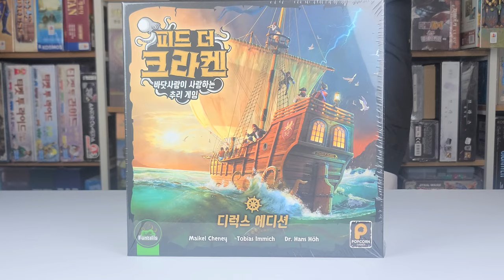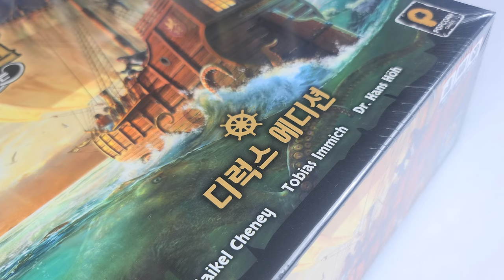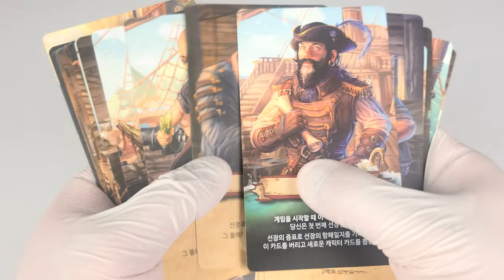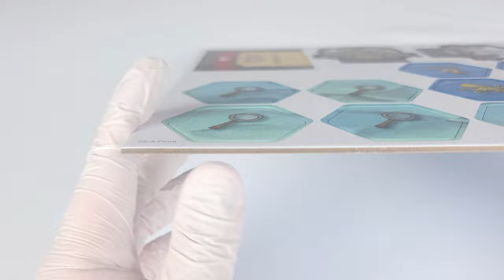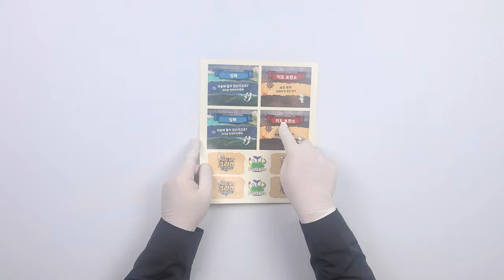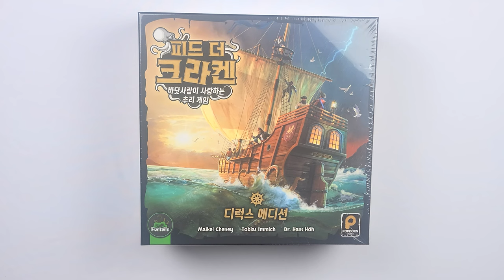⚓ 너 내 도도독... 동료가 돼라!│피드 더 크라켄 언박싱 ⚓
게임 정보
디자이너 : Maikel Cheney, Dr. Hans Joachim Höh, Tobias Immich
출시일 : 2023.09 (한글판 기준)
한글판 퍼블리셔 : 팝콘에듀